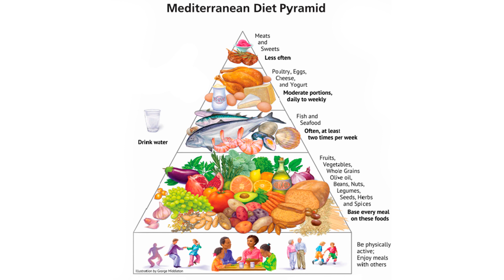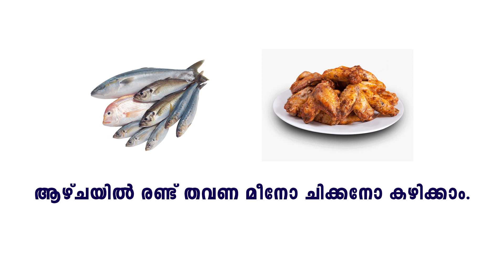ഇത്രയും നല്ല ഡയറ്റ് പ്ലാൻ വേറെ ഇല്ല | World's Best & Easiest Diet Plan Ever! | Dr.Safiya'sNutriDoc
നിങ്ങൾക്ക് അനുയോജ്യമായ രീതിയിൽ ഒരു ഡയറ്റ് പ്ലാൻ ലഭിക്കുന്നതിനായി Dr. Safiya Moosa യെ ഓൺലൈനായി consult ചെയ്യാം.
മരുന്നുകൾ നിങ്ങളുടെ വീട്ടിലെത്തും.